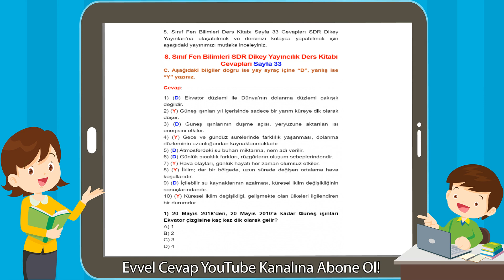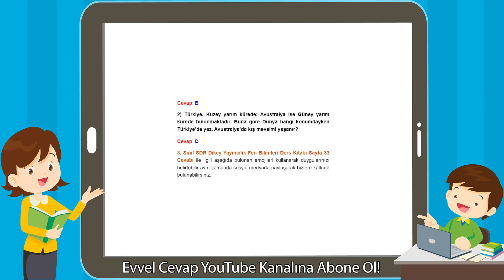8. Sınıf Fen Bilimleri SDR Dikey Yayıncılık Ders Kitabı Cevapları Sayfa 33